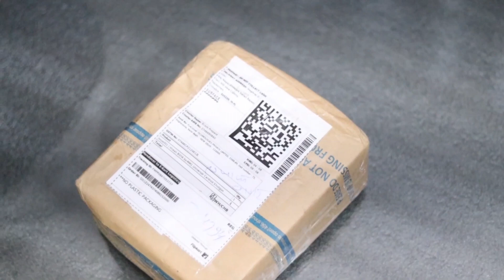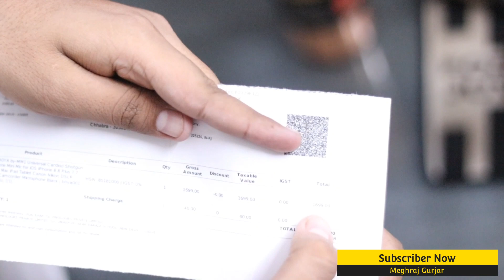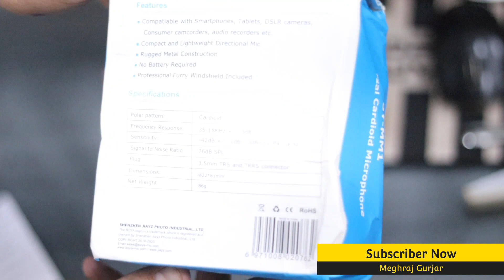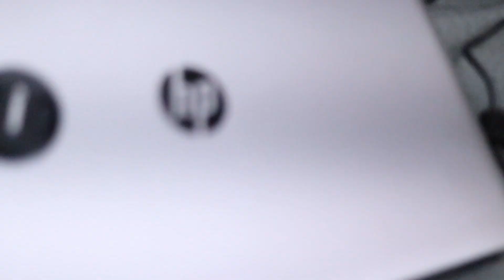Boya By MM1 Mic Review And Unboxing || Boya Shotgun Mic Review